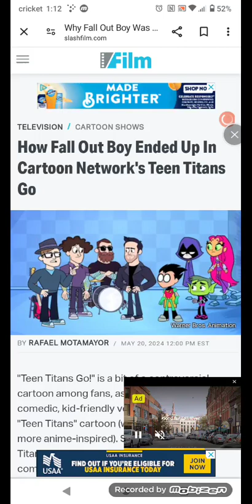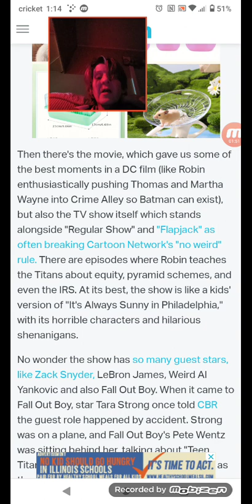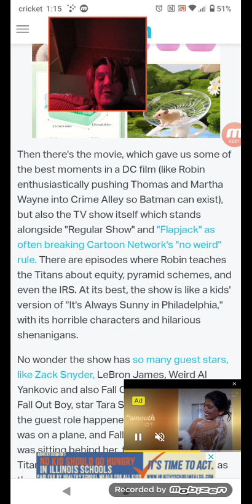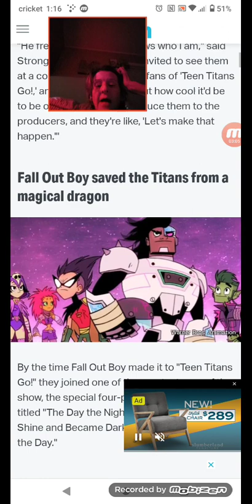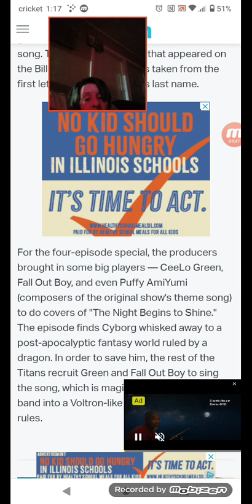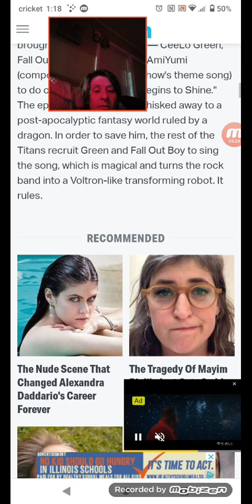How Fall Out Boy Ended Up In Cartoon Network's Teen Titans Go